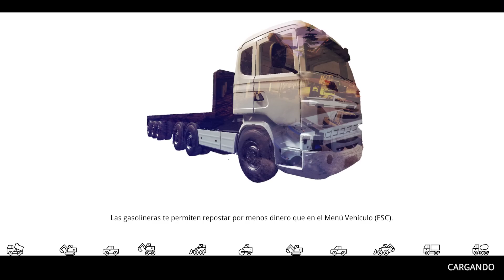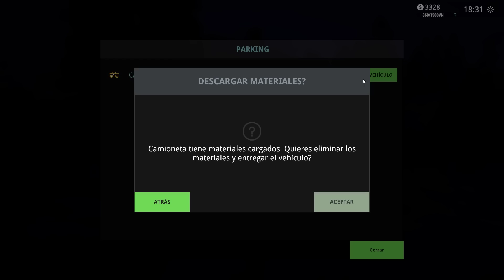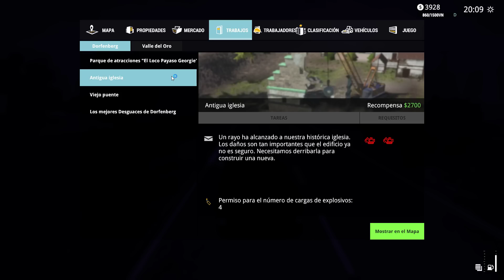YA SALIO!! NUEVA CIUDAD!! - DEMOLISH AND BUILD 2018